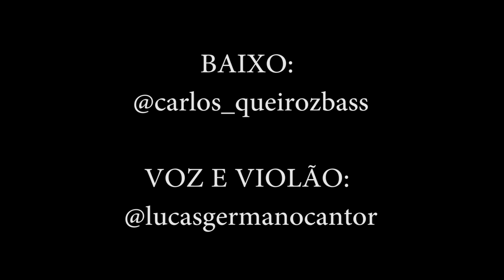creedence and bonnie tyler - have you ever seen the rain - heartache